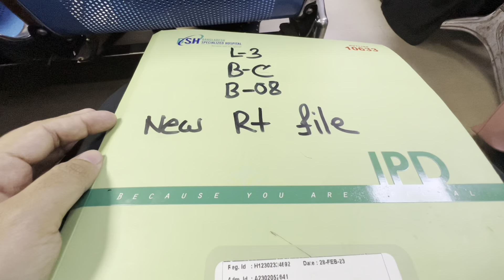ইবনে সিনা হাসপাতালে যেতে হলো। ইমার্জেন্সী মিরপুর গেলাম মারইয়ামকে নিয়ে।